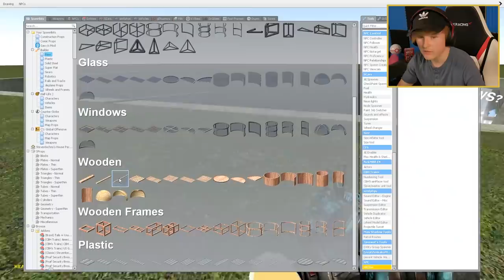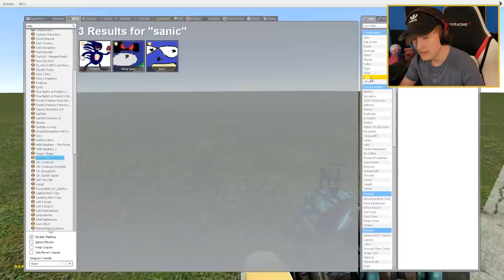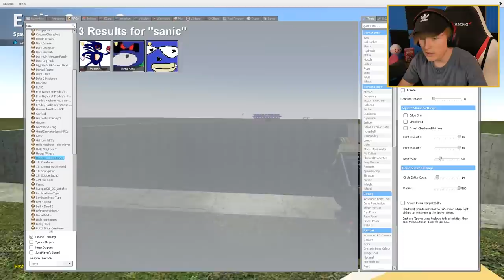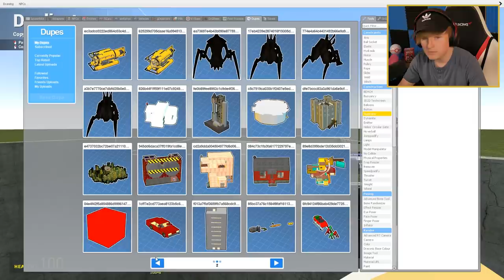Pushing SONIC into a 1000 FT HOLE... 🕳 (Garry's Mod Nextbot)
DO NOT push SONIC into a BOTTOMLESS PIT!!

We took Sonic from the new movie "Sonic The Hedgehog 2" and pushed him down a bottomless pit! This was an extremely deep hole, yet sonic could survive the fall! Watch to the end to see something CRAZY!